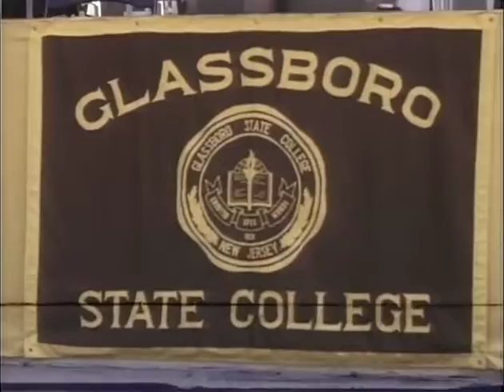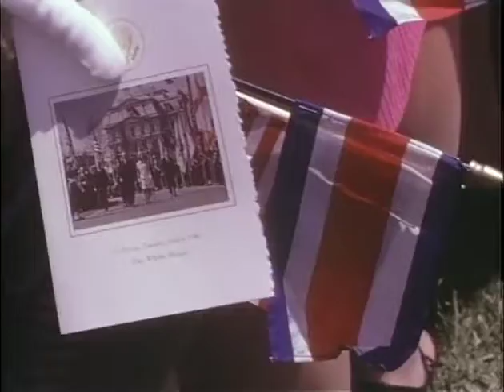MP897 outs4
4 of 28 outs reels from MP 897, "President Lyndon B. Johnson in June 1968," by the White House Naval Photographic Unit. The "Navy Films" consist of monthly reports on the activities of President and Mrs. Johnson from 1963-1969.

Shot list:
[6/4/68] Small presidential jet; LBJ on board looking at papers, talking to his staff
[6/4/68] Glassboro, NJ: LBJ arrives
[6/4/68] Glassboro State University, Glassboro: LBJ, in cap and gown, receives a degree; cut shots of the audience, school buildings; students
[6/4/68] Glassboro State University: LBJ moves through a crowd shaking hands, walks up to a helicopter, boards it, poses with Pres. of Glassboro State University Dr. Thomas Robinson
[6/4/68] Washington, DC: Aerial view of Lincoln, Jefferson Memorials, WH
[6/4/68] Washington, DC: LBJ on Pennsylvania Avenue shaking hands with tourists
[6/4/68] WH: LBJ, CTJ, in formal evening wear, on the porch awaiting the arrival of Pros. Joaquin Trejos Fernandez, Costa Rica
[6/4/68] WH South Lawn: Pres./M Trejos arrive in a car, greet LBJ, CTJ, pose, enter the WH
[6/4/68] WH: Head of State dinner ceremonies for Pres. Trejos; color guard; LBJ, wives pose for pictures, walk out of the dining room
[6/4/68] WH: LBJ talks with an African amb. in the office
[6/5/68] WH Cabinet Room: Nat'l Security Council meeting
[6/4/68] WH South Lawn: Head of State arrival ceremonies for Pres. Trejos; crowds; nat'l anthem; color guards; review of the troops; speeches